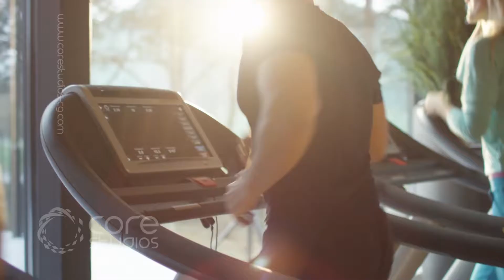IGO 101 Tower | 3D Animation Walkthrough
20 days before the Cityscape forum, we received a brief to produce a 3D animation film for IGO 101 Tower in JLT Dubai.The event is unrejectable, the time is extremely tight for such location. But the challenge was accepted. We managed to produce this film in only 17 calender days by dividing our team into two groups, one to build the 3D modeling of the generic location and the other to track and match the drone footages to guarantee showing the beauty of this prime location and the skyscrapers surrounding area.

Delivery Date: 2017
Location: Dubai, United Arab Emirates
Client: Invest Group Overseas Real Estate Developer
The Scope of work: 3D Animation Walkthrough Production
Work duration: 17 working days